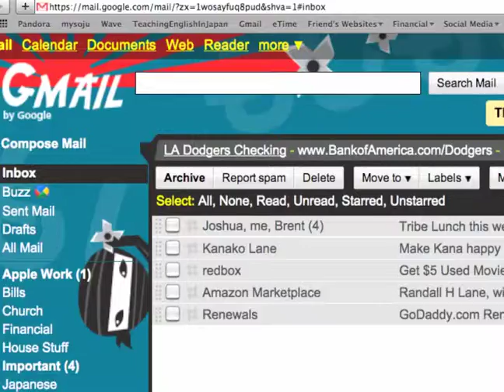The Gmail Ninja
Project 2 of my After Effects class.  Concentrating on use of the "puppet tool."